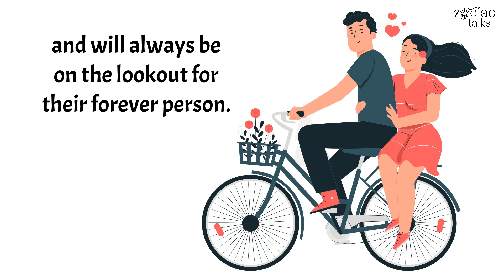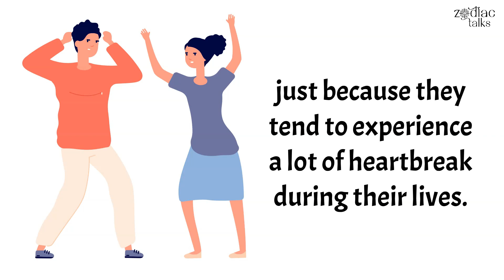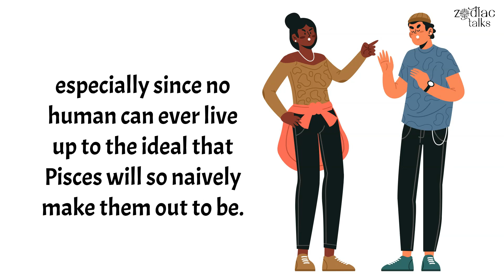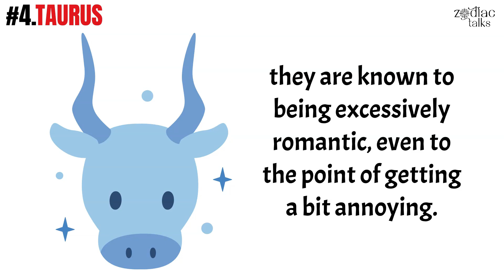Top 4 HOPELESS ROMANTIC Zodiac Signs